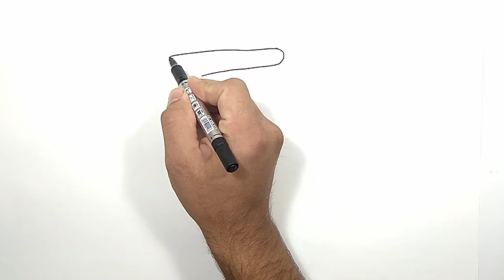Bolalar uchun Dazmol chizish / Drawing Electric iron for kids / Рисование Утюга для детей